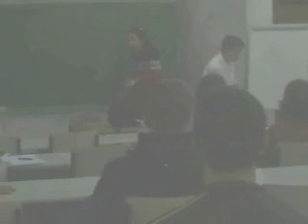Clase de Geografía política (Wallerstein 2)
Representaciones del espacio y poder.

Iñigo Errejón y Pablo Iglesias dan una clase de introducción a la Geografía política. Explican cómo las formas en las que se organiza y representa el espacio condicionan relaciones de poder. Lo ejemplifican con la estructura espacial del aula y la subordinación jerárquica de los estudiantes respecto a los profesores que aquella presupone.

Facultad de Ciencias políticas de la Universidad Complutense(5 de Octubre de 2006)